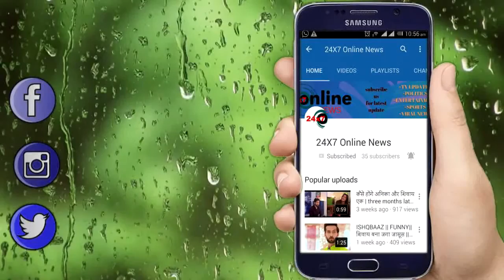ISHQ MEIN MARJAWAN || किसने किया वेदिका पे वार